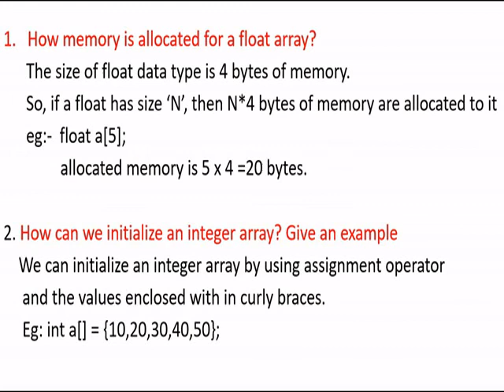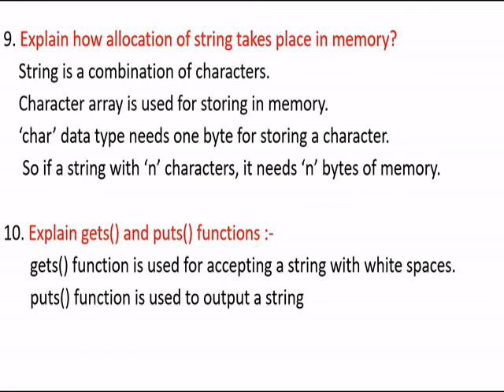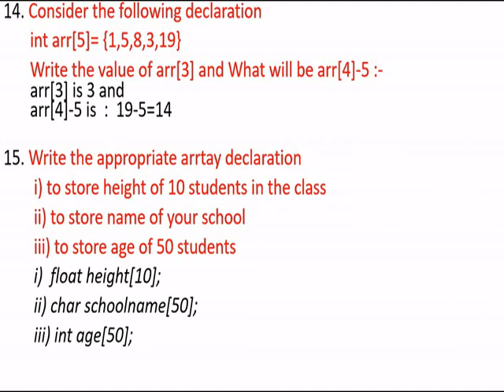Previous year Questions and Answers / Array / Chapter 2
Previous year questions of Computer Application
Plus Two Commerce

Useful for :-

Plus Two commerce
uUGC NET